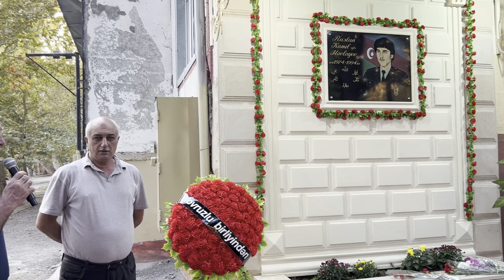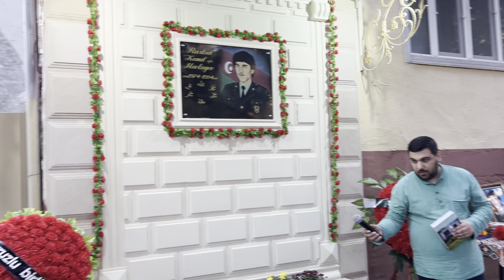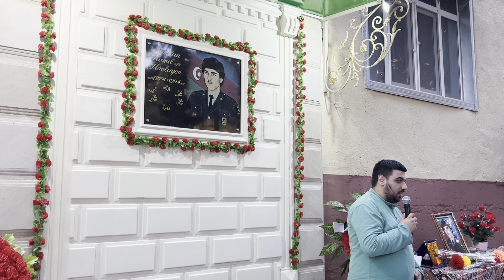Mingəçevir 1 ci Qarabağ şəhidi Ruslan Mövlayevin 50 illik yubleyi